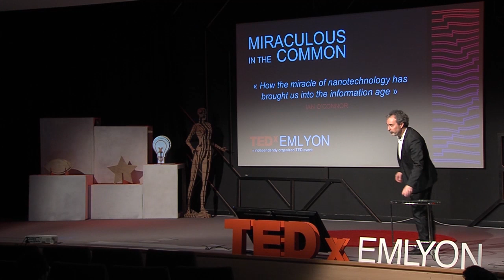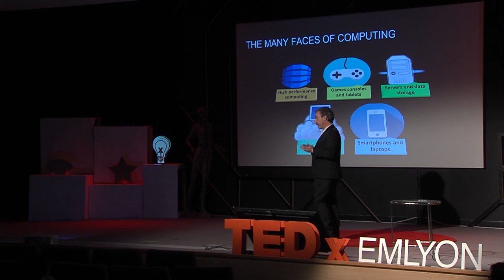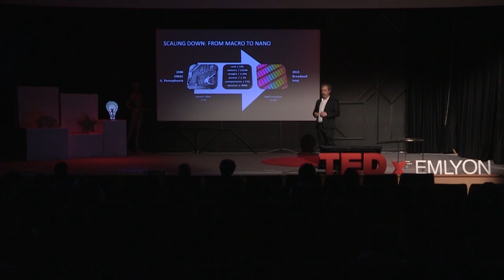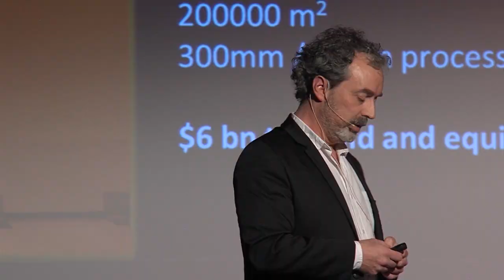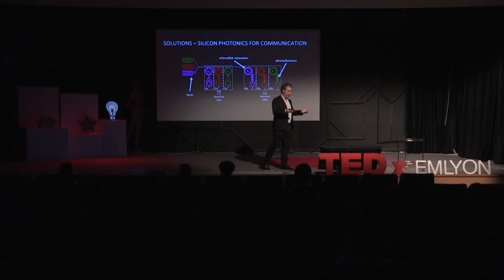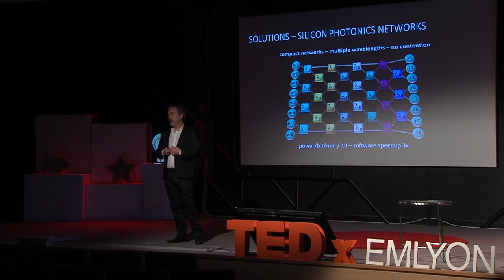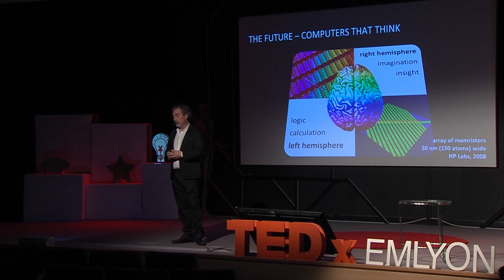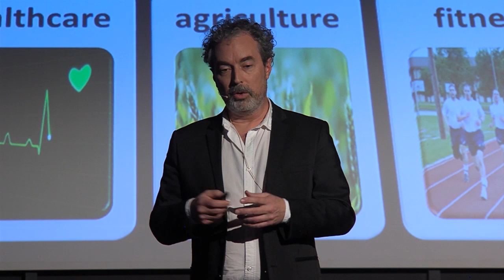The miracle of nanotechnology has brought us into the information age | Ian O'Connor | TEDxEMLYON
Ian O'Connor is Professor at Ecole Centrale de Lyon, France, and member of the Lyon Institute of Nanotechnology. His research interests include novel computing and interconnect architectures based on emerging technologies, associated with methods for design exploration, and he has authored or co-authored many book chapters and journal publications on the subject.
In this talk, he explains how the miracle of nanotechnology has brought us into the information age, and how it will continue to transform our lives.

Ian O'Connor is Professor of Electronics at Ecole Centrale de Lyon, France and head of the Heterogeneous Systems Design group at the Lyon Institute of Nanotechnology. Since 2008, he also holds a position of Adjunct Professor at Ecole Polytechnique de Montréal, Canada. His research interests include novel computing and interconnect architectures based on emerging technologies, associated with methods for design exploration. He has authored or co-authored over 200 book chapters, journal publications, conference papers and patents.